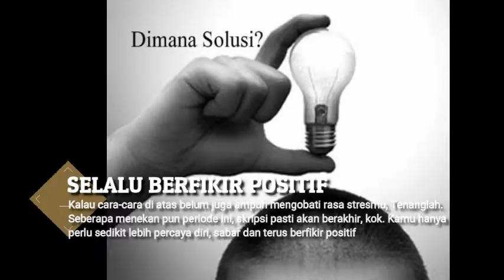MAU SKRIPSIMU SELESAI, LAKUKAN HAL INI !!!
terimakasih sudah menonton video kami. jangan lupa untuk subscribes, like dan share video kami. semoga dengan subcribes, like dan share anda terhadap video-video kami menambah semangat kami dalam membuat konten dan informasi yang menarik.